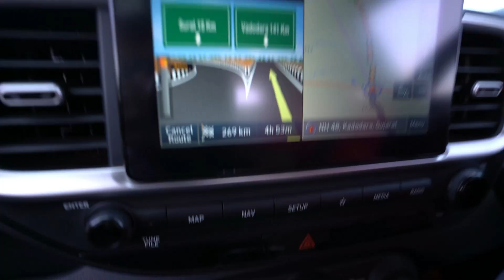Travel Plan Chod Ke Mumbai Aana Pada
Vlogging Gear
Canon 80D
Best vlogging lens
Best Vlogging mic
Best pro mic

Memory Card Case

gopro hero 7 black
best micro sd card
gopro best mic
gopro case
Gopro Accesories
triumph tiger 800,best adventure superbike